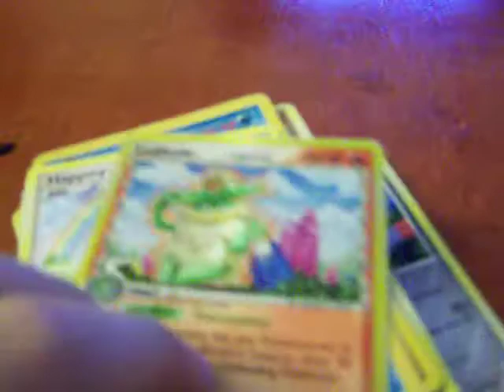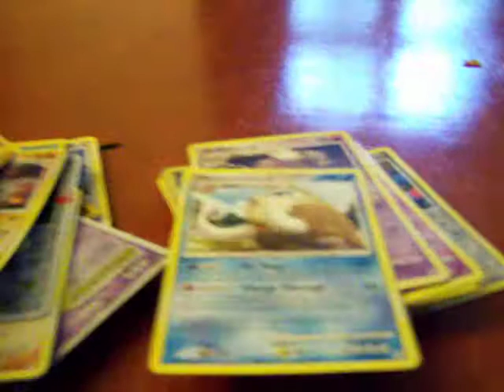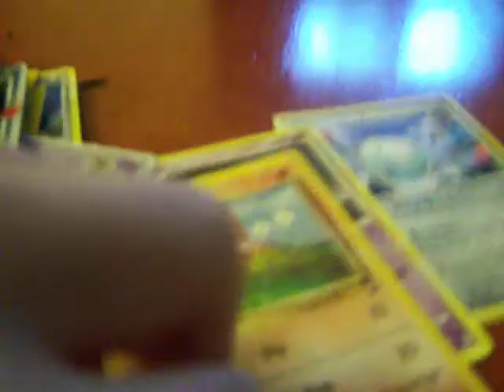my pokemon cards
quick video of my rare pokemon cards